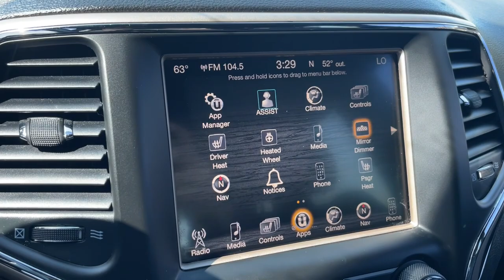2014 Jeep Grand_Cherokee Knoxville, Maryville, Sweetwater, Lenoir City, Alcoa 12779A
Brilliant Black Crystal Pearlcoat Used 2014 Jeep Grand_Cherokee Limited available in 2313 E Lamar Alexander Pkwy, Maryville, Tennessee at Volunteer Auto Group. Servicing the Knoxville, Maryville, Sweetwater, Lenoir City, Alcoa, TN area.

2014 Jeep Grand_Cherokee Limited - Stock#: 12779A

2313 E Lamar Alexander Pkwy

Recent Arrival!brWARNING: may increase attention of general public.brbrOdometer is 3834 miles below market average! Clean CARFAX.brbrBrilliant Black Crystal Pearlcoat 2014 Jeep Grand Cherokee Limited Carfax 1-Owner 4D Sport Utility 3.6L V6 Flex Fuel 24V VVT 4WD 8-Speed AutomaticbrbrMust see! **FULLY SERVICED AND DETAILED** Bluetooth Backup Camera Adaptive Cruise Control Trailer Tow Package 4WD Heated Leather Seats Power Driver Seat Blindspot Monitoring Grand Cherokee Limited Carfax 1-Owner 4D Sport Utility 3.6L V6 Flex Fuel 24V VVT 8-Speed Automatic 4WD Brilliant Black Crystal Pearlcoat Black Leather 10 Speakers 18 x 8.0 Aluminum Polished Wheels 20 x 8.0 Aluminum Wheels 3.45 Rear Axle Ratio 4-Wheel Disc Brakes 7 & 4 Pin Wiring Harness 8.4 Touchscreen Display ABS brakes Air Conditioning Alloy wheels AM/FM radio: SiriusXM Anti-whiplash front head restraints Audio memory Auto-dimming door mirrors Auto-dimming Rear-View mirror Automatic temperature control Brake assist Bumpers: body-color Class IV Receiver Hitch Compass Delay-off headlights Driver door bin Driver vanity mirror Dual front impact airbags Dual front side impact airbags Electronic Stability Control Exterior Parking Camera Rear Four wheel independent suspension Front anti-roll bar Front Bucket Seats Front Center Armrest w/Storage Front dual zone A/C Front fog lights Front reading lights Fully automatic headlights Garage door transmitter GPS Antenna Input GPS Navigation HD Radio Heated door mirrors Heated front seats Heated rear seats Heated steering wheel Illuminated entry Integrated Voice Command w/Bluetooth Knee airbag Leather Shift Knob Low tire pressure warning Memory seat Normal Duty Suspension Occupant sensing airbag Outside temperature display Overhead airbag Overhead console Panic alarm Passenger door bin Passenger vanity mirror Power door mirrors Power driver seat Power Liftgate Power passenger seat Power steering Power windows Premium Leather Trimmed Bucket Seats Quick Order Package 23H Radio data system Radio: Uconnect 5.0 AM/FM/BT Radio: Uconnect 8.4AN AM/FM/SXM/HD/BT/NAV Rear anti-roll bar Rear Load Leveling Suspension Rear Parking Sensors Rear reading lights Rear seat center armrest Rear window defroster Rear window wiper Rear-View Auto-Dimming Mirror w/Microphone Remote keyless entry Roadside Assistance & 9-1-1 Call Roof rack: rails only Security system SIRIUSXM Satellite Radio SIRIUSXM Traffic SiriusXM Travel Link Speed control Speed-Sensitive Wipers Split folding rear seat Spoiler Steering wheel mounted audio controls Tachometer Telescoping steering wheel Tilt steering wheel Traction control Trailer Tow Group IV Trip computer Turn signal indicator mirrors Uconnect Access Variably intermittent wipers Grand Cherokee Limited Carfax 1-Owner 4D Sport Utility 3.6L V6 Flex Fuel 24V VVT 8-Speed Automatic 4WD Brilliant Black Crystal Pearlcoat Black Leather.brbrProudly serving Maryville Knoxville Lenoir City and all of Tennessee since 1997! We now have 3 locations and over 400 in inventory. Guaranteed financing available with credit recovery programs.